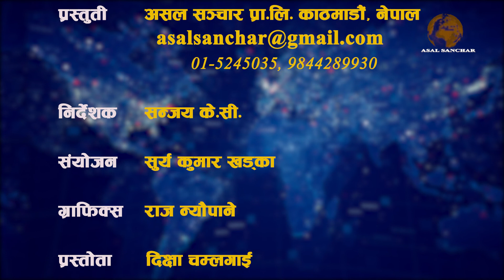Thulung Dudhkoshi Rural Municipality / समृद्विको आधार, स्थानीय सरकार-27